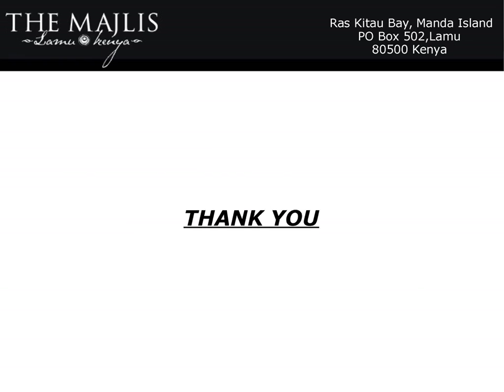East Africa Beach Hotels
The resort was built with the local bleached-white coral blocks that give a fusion of Italian style and Swahili culture. The rooftop of the resort was constructed in a traditional Swahili style fanned by the cool breezes that transmits through its open sides. The hotel has well appointed luxury suites with verandas that open out to sun-drenched beaches and mesmerizing seashores.